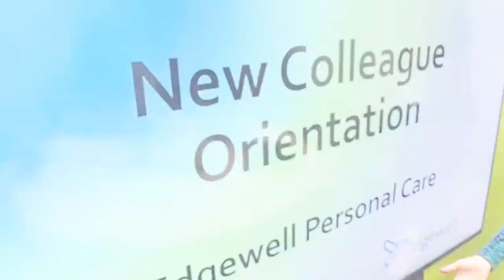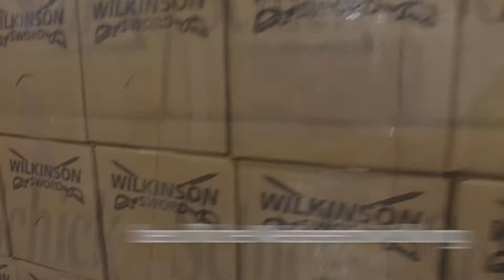Why work at Edgewell (German language)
Learn why you should consider Edgewell Personal Care as a career destination.

Erfahren Sie, warum Sie Edgewell Personal Care als Karriereziel in Betracht ziehen sollten.